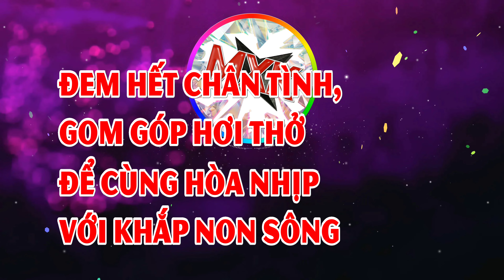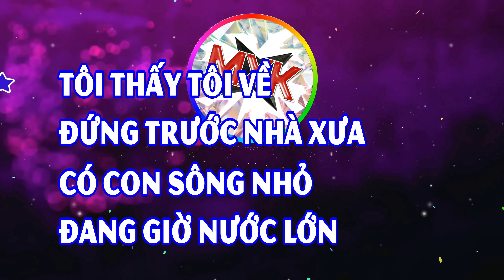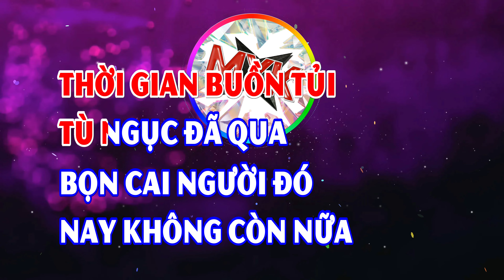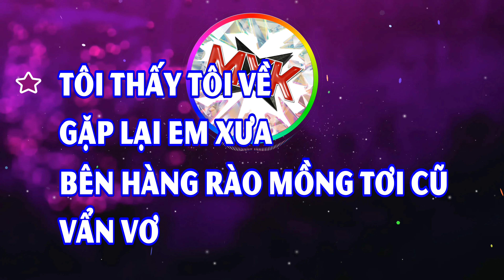Tôi thấy tôi về (Thơ Giang Hữu Tuyên) - Phan Văn Hưng - VKARAOKE 🎤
Nhấn vào ủng hộ  :
Click to support  :